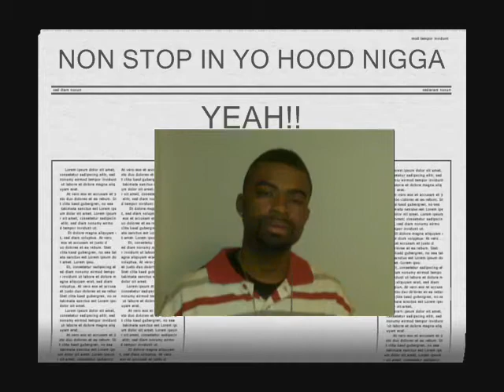STRAPPED UP_0001